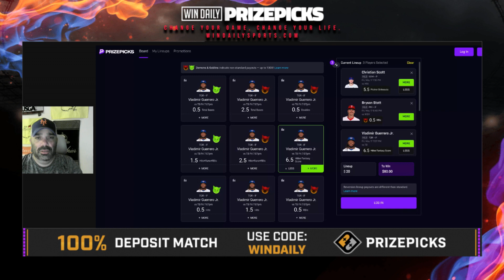MLB PrizePicks - 5/17/24 - Player Props, Plays, and Betting Picks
Jared is back with his favorite plays on PrizePicks today for today's MLB slate.  Make sure to drop into our discord for the rest of the plays!